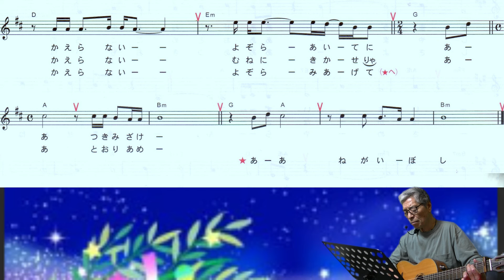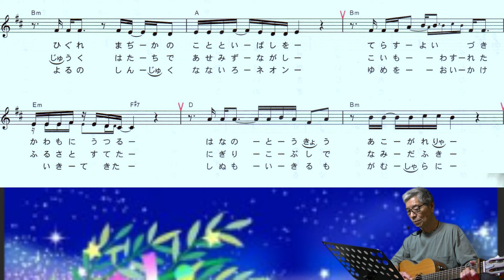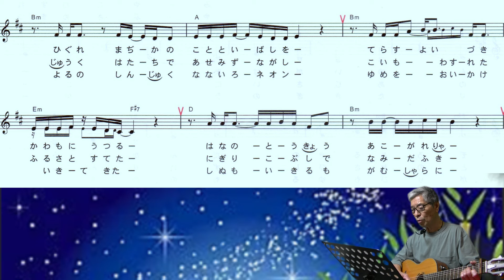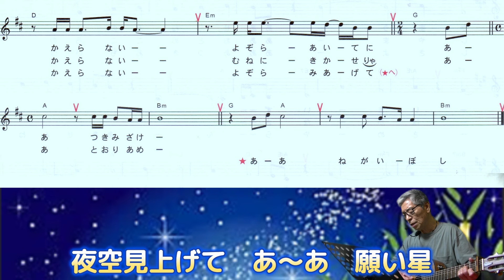おおい大輔(願い星)「村井輝海の歌謡レッスン」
リズムにのり哀愁感を出してハリを付けて歌いましょう。